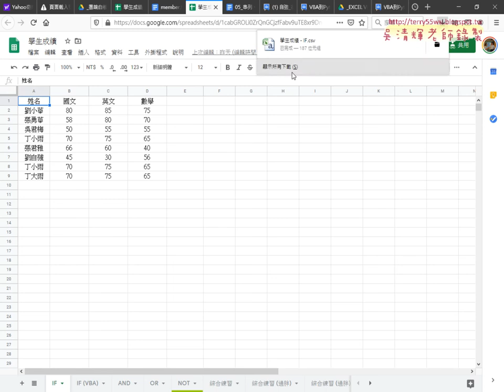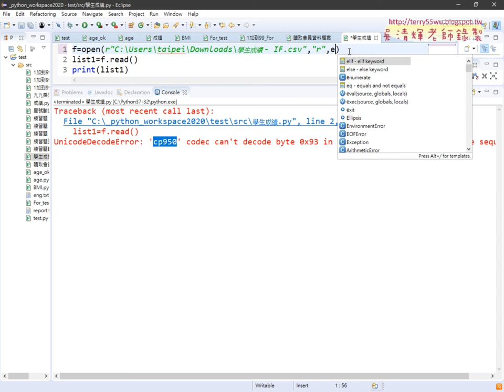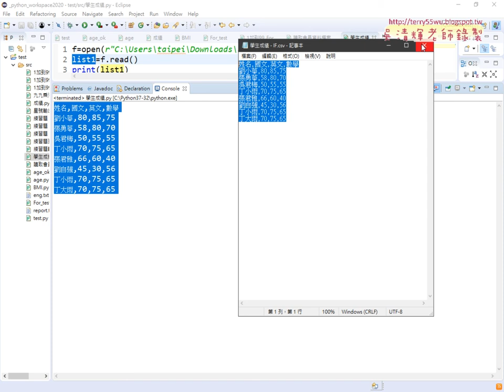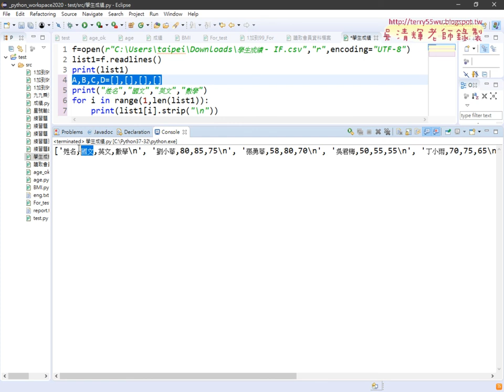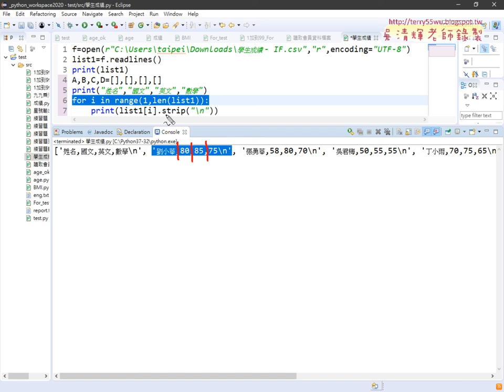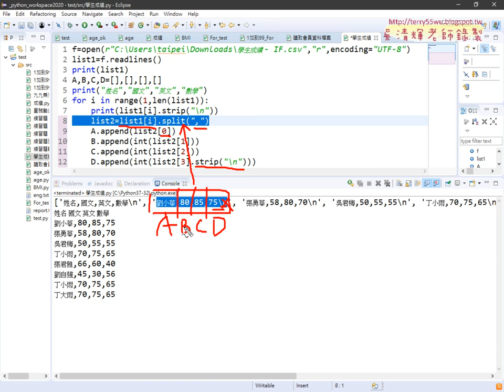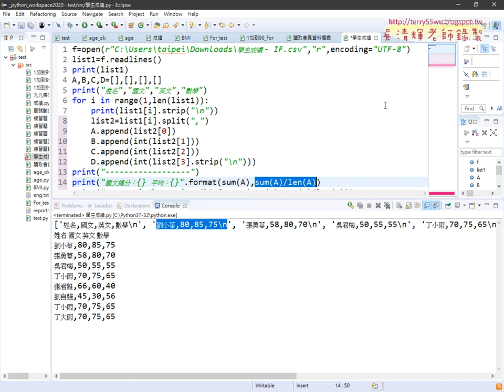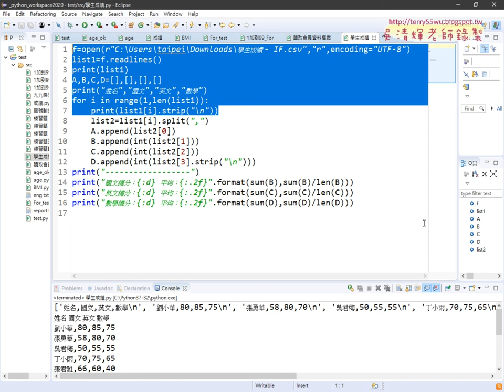02 讀取學生成績到串列與計算總分平均